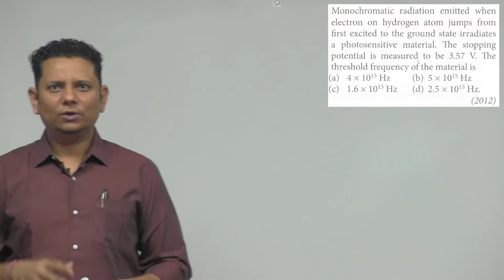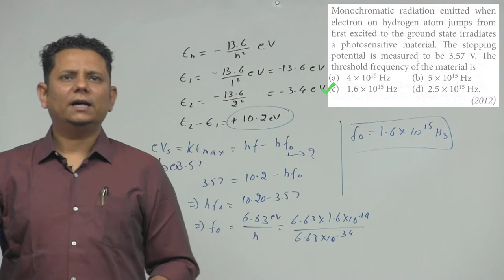Monochromatic radiation emitted when electron on hydrogen atom jumps from first excited to the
Monochromatic radiation emitted when electron on hydrogen atom jumps from first excited to the ground state irradiates a photosensitive material.